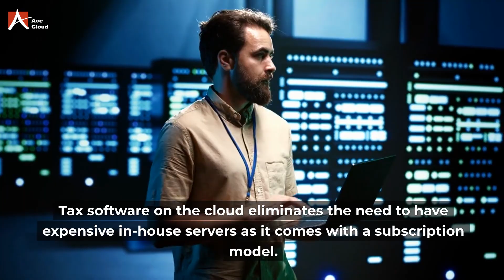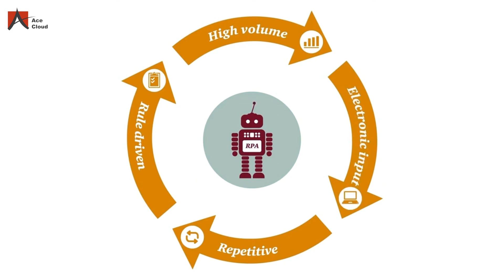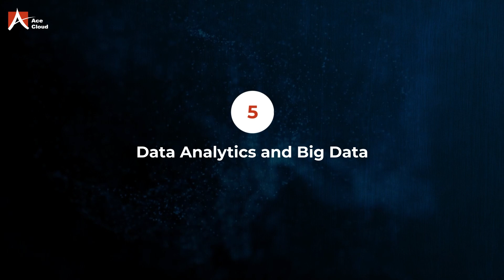Top 6 Technology Trends Shaping the Future of Tax | Ace Cloud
Explore the future of taxation through seven transformative technology trends shaping the industry, including cloud-based tax preparation, artificial intelligence, blockchain, robotic process automation, data analytics, managed cybersecurity, and the adoption of e-filing and digital signatures.

This video reveals how these innovations not only streamline processes but also enhance security and compliance, enabling tax professionals towards more advisory roles. Dive into the details to understand how embracing these trends can redefine tax practices for better efficiency, accuracy, and client service.